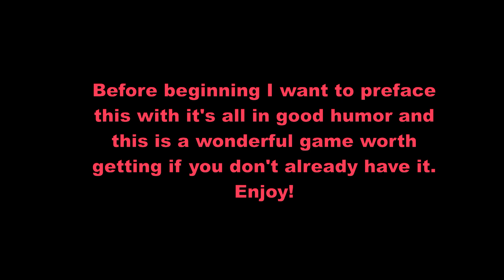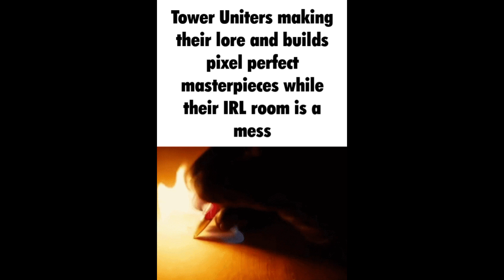Tower Unite Slander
This video is 100% only jokes and no offense is intended for any of the mentioned types of people or direct people.

If you enjoyed the video a like and/or comment would be greatly appreciated as it helps the video get out there, but absolutely no pressure to do so. If ya disliked the video disliking/giving constructive feedback is also appreciated!